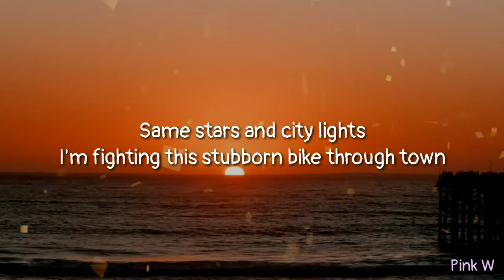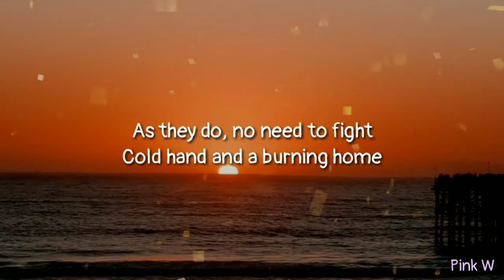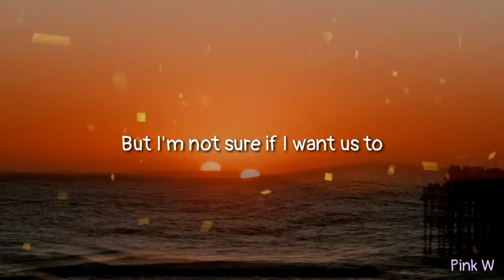Elina - Blue (lyrics)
Lyrics

Same stars and city lights
I'm fighting this stubborn bike through town
Late at night, cold feet and the air still warm
I ride through the passing storms of my life
As before

It happens that I think of you
Of our days with silver linings and summers in bloom
They always end so soon

Truth is, though our days are through
There's a part of me that's a part of you
What was colors and blues
Fade under layers of new
But I'm not sure if I want us to

Same scars but they're different now
They fade with the passing time
As they do, no need to fight
Cold hand and a burning home
You've seen some of the rougher storms of my life
But that was before

I miss the times I spent with you
Our warm nights of stargazing and summers in bloom

But truth is, though our days are through
But I'm not sure if I want it too

Life will paint new ways
Love will come and go and it will stain
We were colors and blues
We'll be replaced with the new
Not sure if I want us to

Background : Picsart